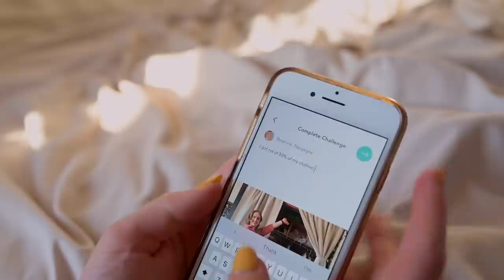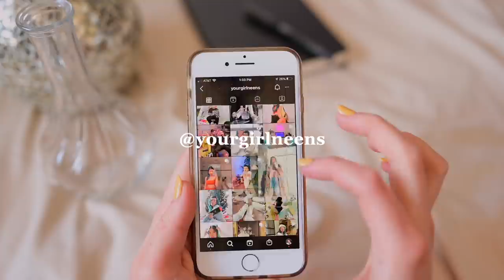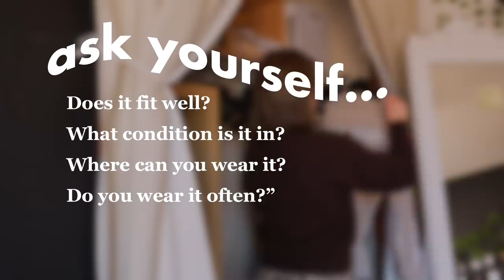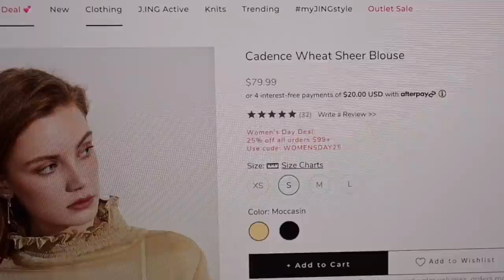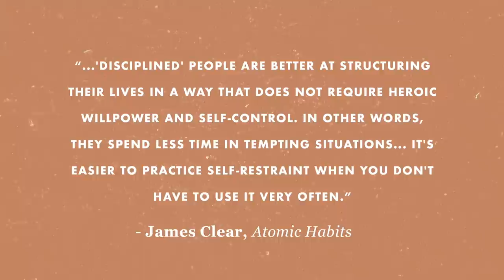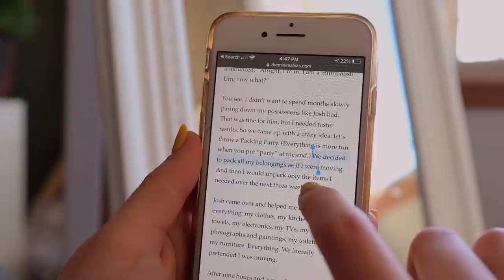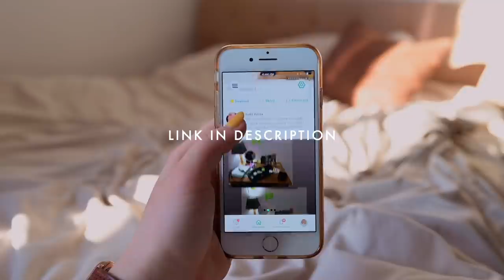Declutter my closet with me (+ how to STOP buying clothes) | spring cleaning 3/4 💐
If your closet isn’t organized in rainbow order what are you even doing 😤🌈 Join me in decluttering and organizing my closet!
↴ pls open + read me for helpful links and resources 🥺

This was SO satisfying to do. I decluttered my closet last year but still held onto a lot of stuff that I *thought* I’d wear, but ended up continuing to collect dust and making it hard to get to the stuff that I actually wore a lot! I was surprised at how little I had when I was done, but it’s all stuff that I genuinely love wearing :) And even though my wardrobe skews towards the beige/brown tones, I love love love how I have a full rainbow of muted colors.

Week 3 → CLOSET
Week 4 → MIND + DIGITAL [March 19]

0:00 intro
2:16 sorting everything!
7:47 discarding & organizing
8:55 tips for buying less

✨ RESOURCES

↳*Fake ivy leaves

✨ EQUIPMENT USED

✨ ABOUT ME

✨ REACH OUT

📬 mailing address |
The Bliss Bean

✨ MUSIC